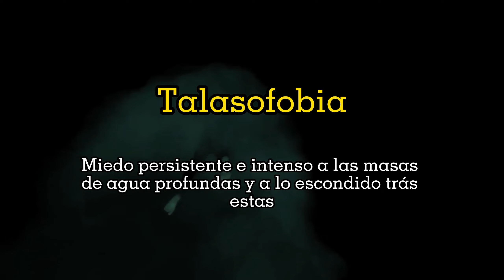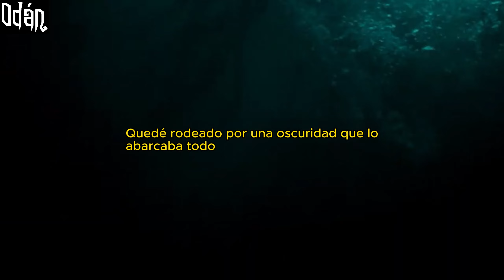6 Historias de BUCEADORES (CASOS REALES) | DESASTRES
un video complicada de historias raras y perturbadoras de buceadores.
Recuerda darle like y compartir si es de tu agrado

Capítulos:
00:00 Inicio
01:32 Ventosas
02:27 Guerra
03:40 La ballena
06:05 El abismo
08:55 Apnea
11:49 Conclusión